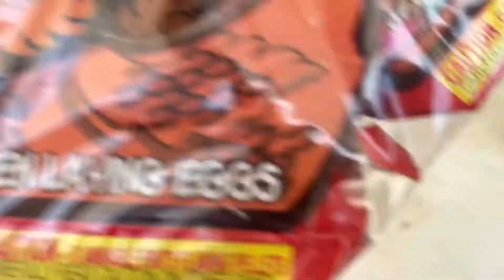Comprando cuetes 4/julio🎆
usa independencia hola mi gente así pasamos el día libre en casa de mi mamá reunidos el cuatro de julio independencia de usa gracias ati que pasas aver mis videos y gracias por dejarme tu cariño 😘😘